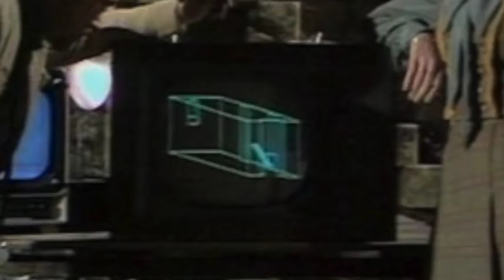New Empress Magazine Video Blog: Interview with Peter Sasdy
Hungarian film director Peter Sasdy talks to Mark Searby about his 1972 television play The Stone Tape, one of the original BBC's Ghost Stories For Christmas. Written by Nigel Kneale and starring Michael Bryant, Jane Asher, Michael Bates & Iain Cuthbertson.

Presented by Mark Searby
Directed by Daniel Hatton
Produced by Wild Path Media
Original banner animation by Ben Everingham